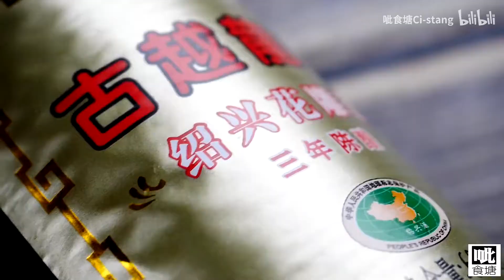黄豆炖猪蹄，没有比这再简单的硬菜了，软糯酥烂，用来下酒最合适，美容养颜？肯定不是关键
美女们不要轻信猪蹄的胶原蛋白养颜啥的，这都是骗人的，吃过了除了长肉肉外没啥其他作用。
当然，最大的作用还是为了满足味蕾和那个小可怜般的胃，吼吼